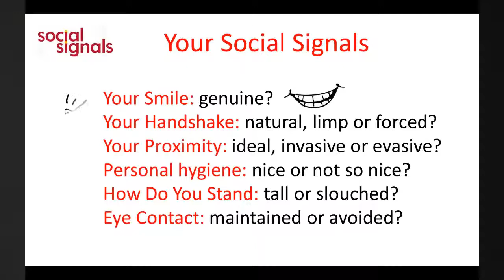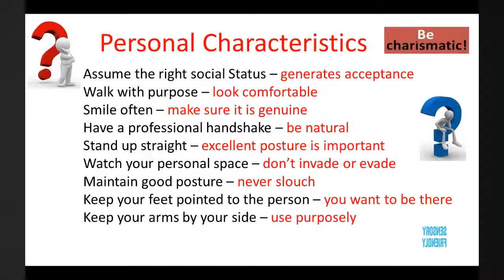Body Language Part Three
Hi, it's Mike Lally of knowyourmind.com.
Welcome to Part Three on how to use nonverbal communication to get fantastic results.

In the previous part I stressed the importance of making an excellent first impression. In this part I'll complete the discussion and then move on and show you how to project a positive, pleasing, warm and vibrant personality that gets results.

Now I've stated that you make eleven decisions about a person in the first seven seconds of making contact. So, nonverbal communication plays a massive role in the overall impression you give about yourself when you first make contact with someone.

If the first impression you give is negative, you're in trouble.
If the first impression you give is neutral, you still have work to do.

Once these first few seconds have elapsed and assuming you are still in the game, the new brain, the neo cortex, will step in and attempt to make an evaluation of you according to certain criteria. You have no more than 5 minutes to capitalise on an immediate reaction, the immediate response to you, and sometimes only as little 2 to 3 minutes.

So, what is the brain computing, what exactly is it doing during this critical first few minutes? Well, it's working furiously in the background on a number of variables. It is making observations, assessing feelings, and making connections about you, both consciously and unconsciously.

You can swiftly accelerate your acceptability by adopting the right body language. This is where nonverbal communication can be a payoff for you, but it needs to be done with precision.

For example, your smile, is it genuine?
Your handshake, is it natural, limp or forced?
How close do you stand, your proximity, is it ideal, invasive or evasive?
What does their nose pick up, your personal hygiene, is it nice or not so nice?
How do you stand, do you stand tall or are you slouching?
Eye contact, is it maintained or avoided?

All this information is immediately picked up and is constantly being sifted, analysed, gleaned, assembled and concluded. In essence you match and mirror a person for their credibility, suitability and likeability. And remember, you've got no more than a few minutes to get this right.

Do you have things in common?
Is this person like you?
Are they on the same wavelength?

Open and engaging body language, your nonverbal communication, will help you to accomplish this. If you project an engaging, confident and friendly manner, it will be a big step towards getting the kind of response that you want.

It is essential to project a natural and genuine confidence because a person will intuitively detect whether it is manufactured or fake. It is really important to have the right mindset to do this properly. Other information on my website can help you with this if you feel it is needed.

Let's look at further attributes, other characteristics, that will help you to make the very best first impression. Send this out into the external world and you'll always be warmly welcomed.

Assume the right social status -- generates acceptance
Walk with purpose -- look comfortable
Smile often -- make sure it is genuine
Have a professional handshake -- be natural
Stand up straight -- excellent posture is important
Watch your personal space -- don't invade or evade
Maintain good posture -- never slouch
Keep your feet pointed to the person -- you want to be there
Keep your arms by your side -- use your body with purpose

For your communication to fully succeed, these signals need to be understood, used and controlled. It's imperative that you communicate in the most positive and effective way. Only send those signals that you intend to send, those messages that are meaningful to your purpose. These messages directed properly make the key difference.

Remember, you have many faces, so let's put them to use and establish rapport in a much more powerful way by focusing very carefully on our nonverbal communication. This is the way to make the best first impression and make it count. Watch your results change when you do so.

Cheerio for now.